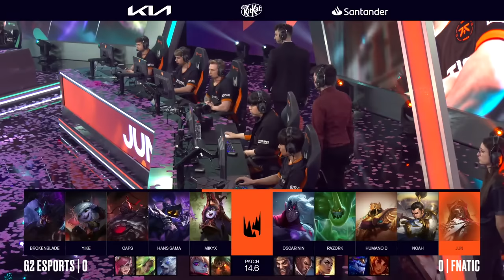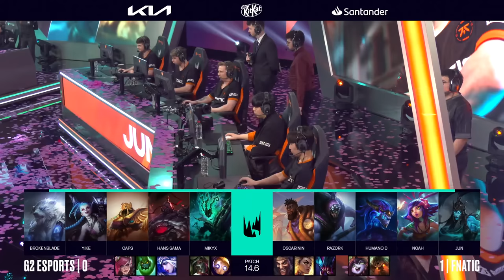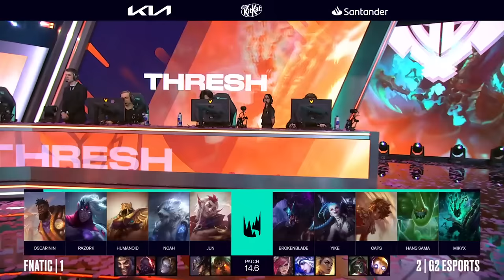G2 vs FNC Highlights ALL GAMES | GRAND FINAL Playoffs LEC Spring 2024 | G2 Esports vs Fnatic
G2 vs FNC Highlights Game 1, Game 2, Game 3, Game 4, Game 5, ALL GAMES | GRAND FINAL Playoffs LEC Spring 2024 | G2 Esports vs Fnatic